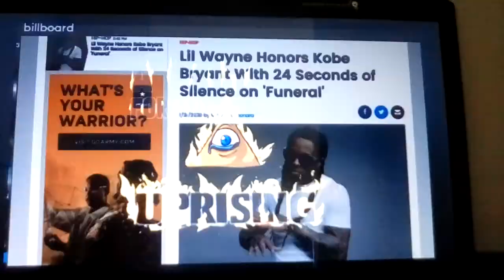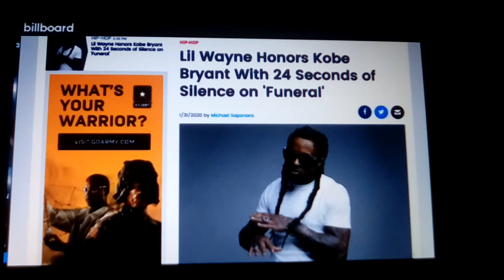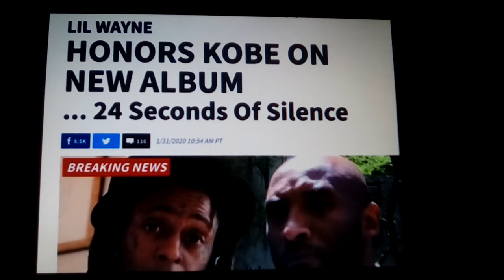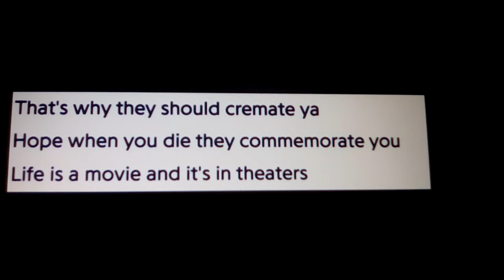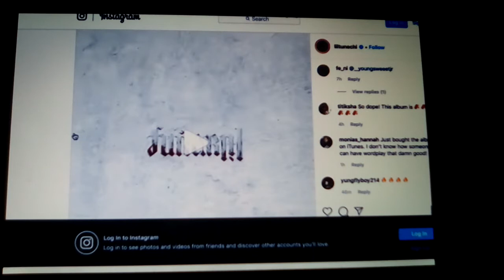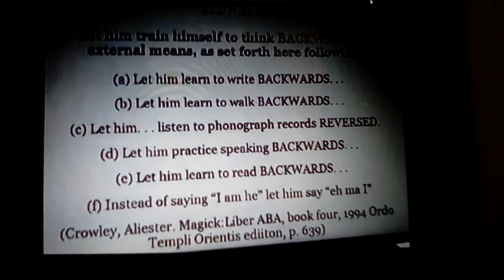LIL WAYNE AND KOBE BRYANT'S WEIRD CONNECTION